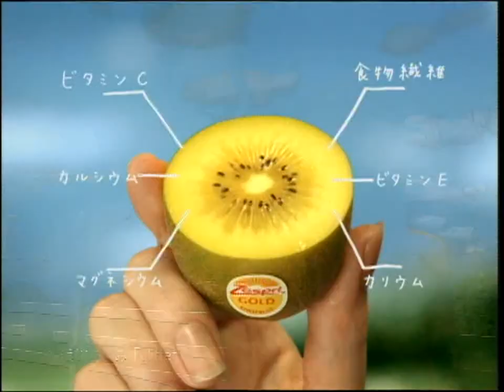Ebihara Yuri - Zespri Jump CM